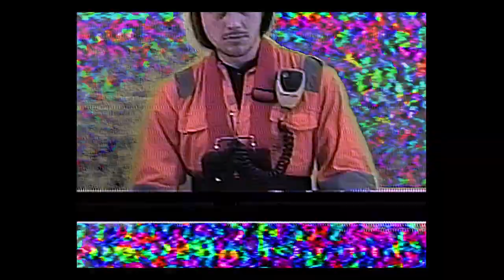Hooveriii - Erasure (Official Video)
Official video for the single Erasure from Hooveriii's debut LP on The Reverberation Appreciation Society. Out 4/9/21

for the latest festival news, official LEVITATION & The Reverberation Appreciation Society merch, vinyl releases and more

Follow Hooveriii here!

The video for “Erasure” was directed by Owen Summers

Having originally been born as a solo drum machine project by Bert Hoover, Hooveriii (pronounced "Hoover Three") has now evolved into it's true final form - a six member band adept at creating their own brand of  psychedelic space rock.  Today they announce the April 9 release of Water For The Frogs, their sophomore album, and debut for The Reverberation Appreciation Society label.

Of “Erasure” Hooveriii note “Maybe the most sonically aggressive jam on the LP, Erasure is also the only love song. Originally demoed in a more straightforward fashion, but when Shaughnessy added the rhythmic toms it became more of a war chant. Big primitive energy, much like the destructive nature of love. The song also features wicked dueling sax and war cries from Gabe Flores & Gabe Salomón.” “The idea of the video - which is a mix of live action and stop motion -  came from the director, Owen Summers.” They continue. “We wanted to make it feel like an episode of Star Trek or any sort of sci-fi B-movie.”